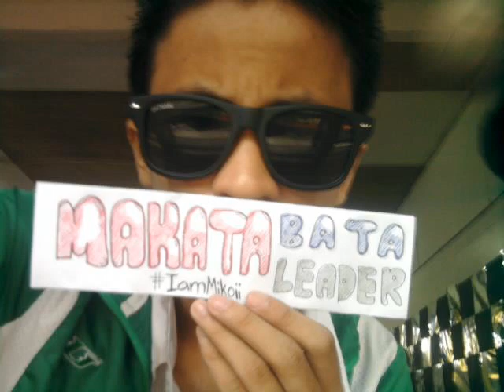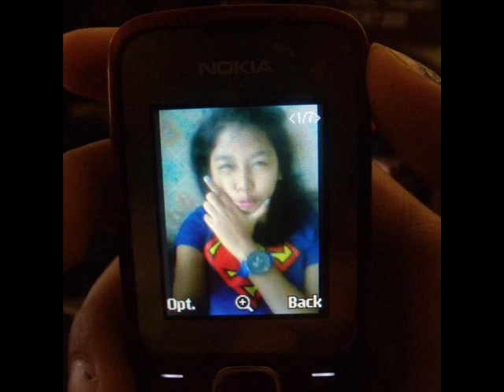IMO RA KO By: MakaTabata ft. Rk,Joly & Dhudzkie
para sa lahat ng mga lovers na kontento na sa kanilang mga minamahal..
OZAMIZ RAP ARTIST
MAKE RHYME NOT WAR!
ADD ME GUYS SA FACEBOOK!
RK KENT :)
ft.D'Erejes & The Hangalz